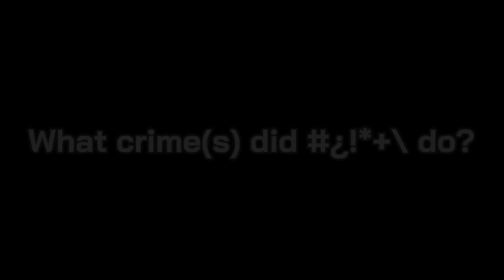“You don’t remember what he did…?”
*-Inspired-* : ❌

*-Screen shots-* : 82

*~Apps used~*

-Kinemaster
-Gacha Club

*~Credits~*

-Scott Cawthon for making FNaF

-My irl bestie and the 2nd creator Star for making my designs

-Audio (Warning : video kinda disturbing)

My AU is my own Alternative Universe, It is nothing like the cannon AU.
So if you don’t like that, please click off.
And if you think “AUs aren’t an excuse” I don’t know how to help you.
I’m sorry if I offended you by *not* having a “canonical AU.”
Have a wonderful day, and don’t forget to eat/drink something and get plenty of sleep.

(I’m taking a break from discord tho, so I wont be active.)